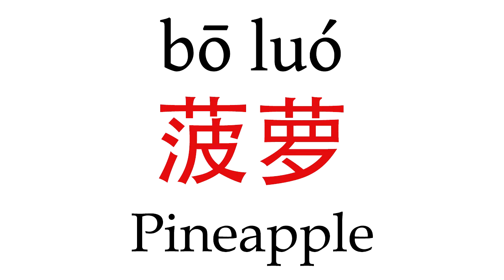How To Say ''Pineapple'' (菠萝) in Mandarin Chinese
Learn how to pronounce ''Pineapple'' (菠萝) in Mandarin Chinese with this short pronunciation video